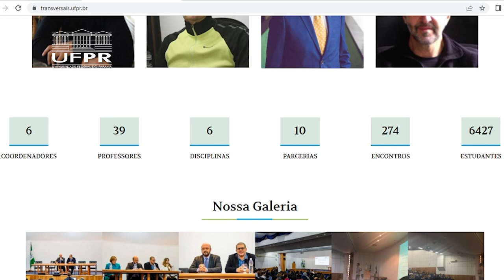Informa | UFPR oferece disciplinas de tronco comum a estudantes de pós-graduação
Estudantes de mestrado e doutorado podem participar de um projeto importante de produção do conhecimento! As Disciplinas Transversais surgiram da necessidade de unir temas que são comuns a todos os cursos, como por exemplo a filosofia da ciência e a escrita acadêmica em inglês.

As aulas são remotas e atendem não só os estudantes da UFPR, mas também de instituições parceiras, como UTFPR e IFPR.